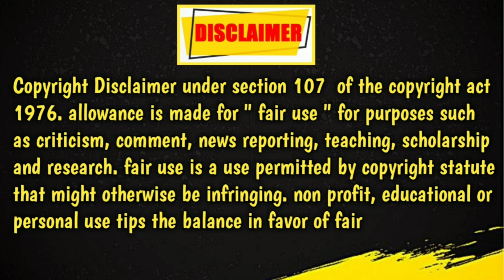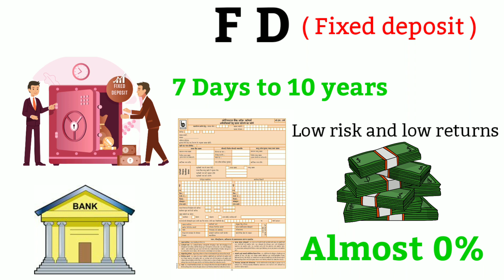What is fixed deposit hindi | How to Invest in fixed deposit | FD full explained in hindi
How to make money from money
Video link 👇

  In this video you can learn all the basic information about FD ( fixed deposit ) Like-

-what is fixed deposit

-How to Invest money in fixed deposit

-Which source provides fixed deposit's facility

-Advantages of fixed deposit

-disadvantages of fixed deposit

REAL FACTS

SHORT STORIES